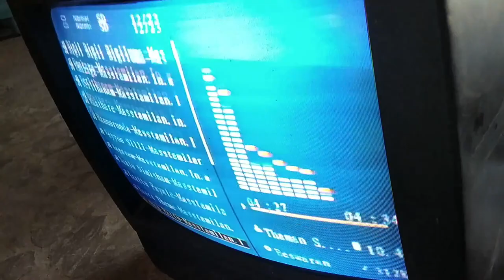Vertical jumping picture in crt tv